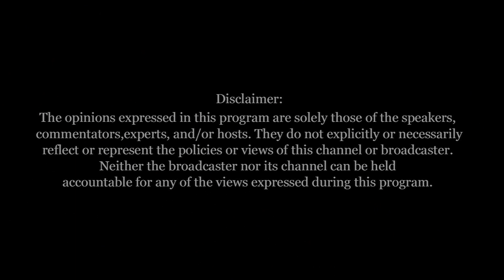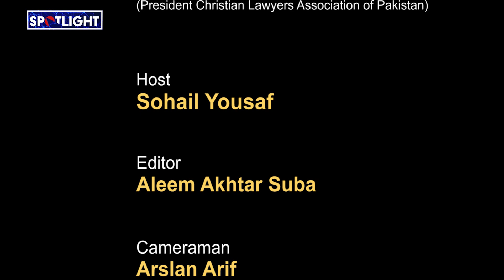Underaged Marriage Act - Its Impact on Forced Marriages and Forced Conversions - Crossway Tv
child marriage in Pakistan
court marriage in 2024
is child marriage a crime in Pakistan
child marriage prohibited in Pakistan
child marriage restraint act
end child marriage
marriage in Pakistan